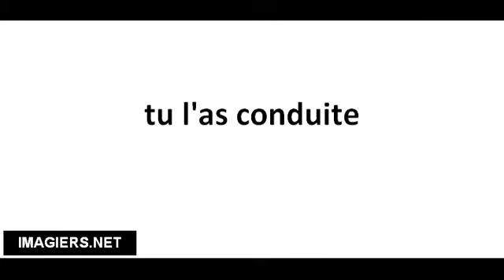Pronuncia corretta tu l'as conduite